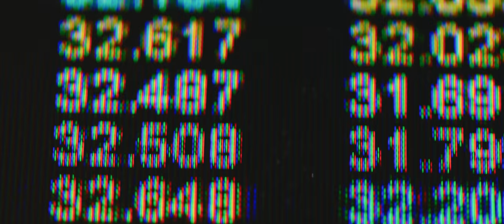Michael Fassbender: Road to Le Mans – Season 3, Episode 9 – Homecoming II.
Follow the third season of Michael’s journey to compete at the world’s ultimate motorsport event in this weekly YouTube series. To be continued in 2022.
911 Turbo Models: Fuel consumption combined: 11,3 – 11,1 l/100 km (NEDC); 12,5 – 12,0 l/100 km (WLTP); CO2 emissions combined: 257 – 254 g/km (NEDC); 284 – 271 g/km (WLTP) I I Status: 12/2021